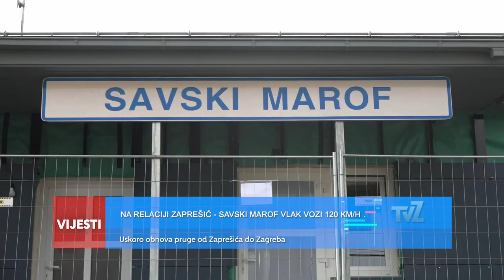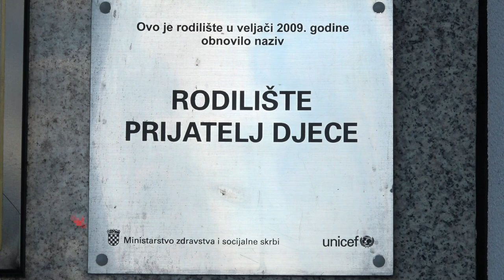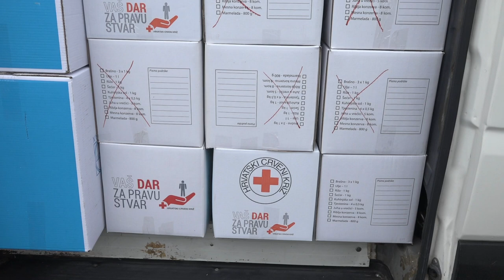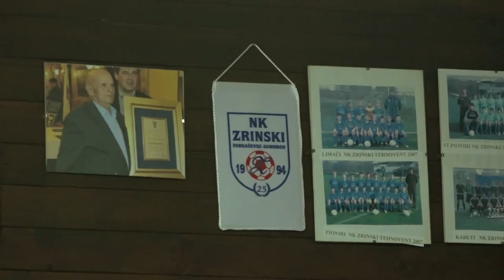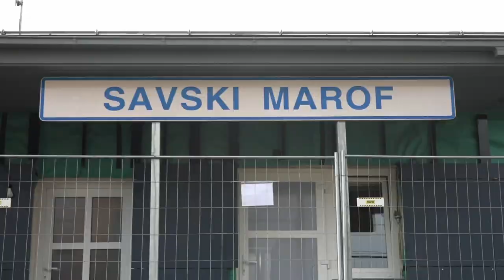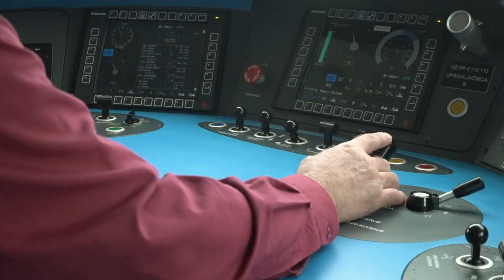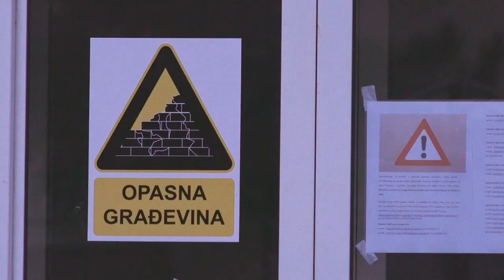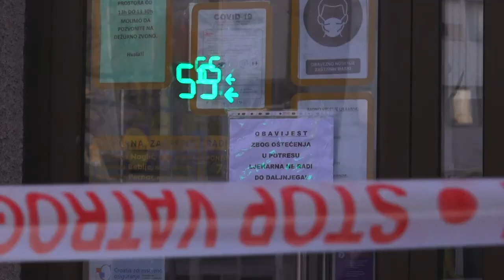Televizija Zapad - Vijesti 04.01.2021.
PRVE ZAGORKE ROĐENE U 2021.
Župan darovao prvorođene u OB Zabok

ZAGORCI POKAZALI VELIKO SRCE
Skupljeno 30 tona pomoći za stradale u potresu

HUMANITARNA AKCIJA NK ZRINSKI FARKAŠEVEC
Pozivaju se Samoborci da pomognu

NA RELACIJI ZAPREŠIĆ - SAVSKI MAROF VLAK VOZI 120 KM/H
Uskoro obnova pruge od Zaprešića do Zagreba

U 2021. ZAPREŠIĆANI ŽELE MIR I ZDRAVLJE
Hrvati se ponovo ujedinili